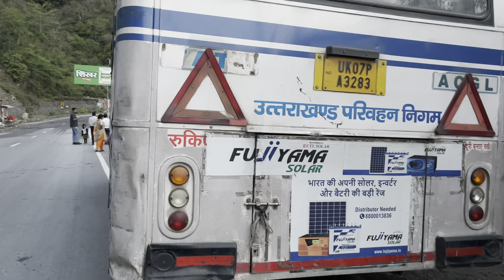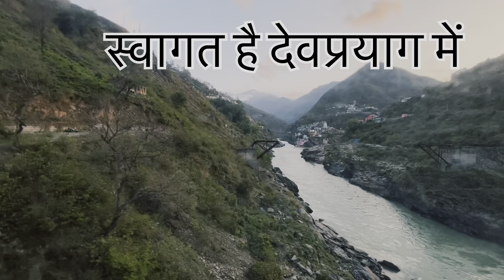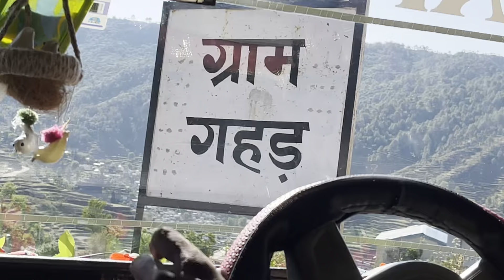चण्डीगढ़ से घर तक का सफ़र ! Traveling to hometown !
In this video I am traveling my hometown! So I hope you will enjoy beautiful of my hometown my Uttarakhand ! india uttrakhand paurigarhwal tranding mountains river beautyfullnature @Amitnegi_india_poland